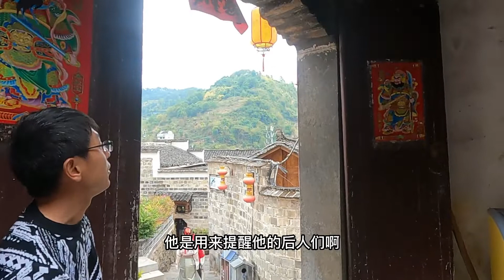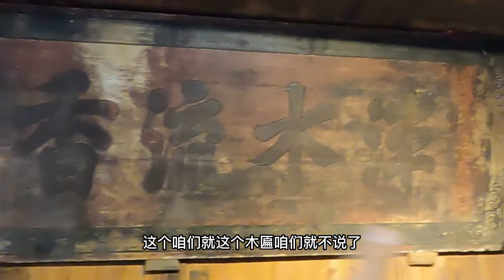200年前的古床竟能换北京一套四合院，深藏贵州大山里，有何特别